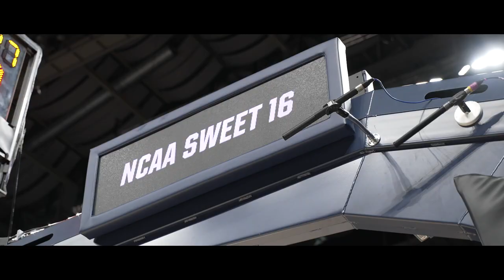Loyola Ramblers Basketball | Sweet 16 Hype Video